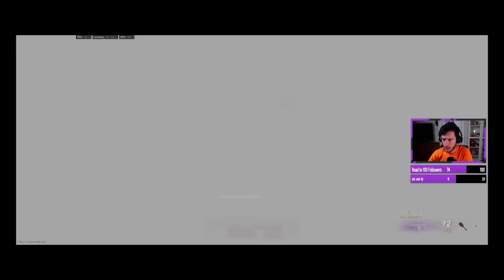Killing Twitch Streamers with Movement in Rebirth Island & Fortunes Keep